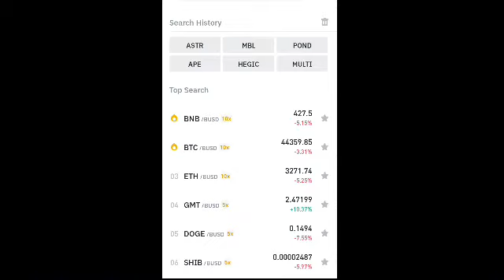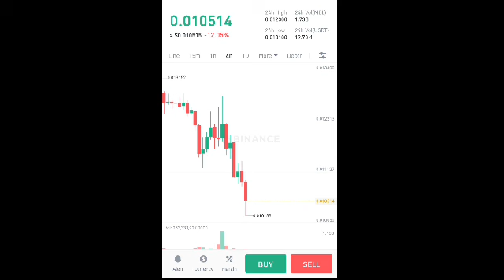MBL CRYPTO PRICE UPDATE!MOVIE BLOC COIN PRICE PREDICTION ! MBL COIN PRICE FORECAST 2022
mblcoin
mblnextboost
mblpumpwhen